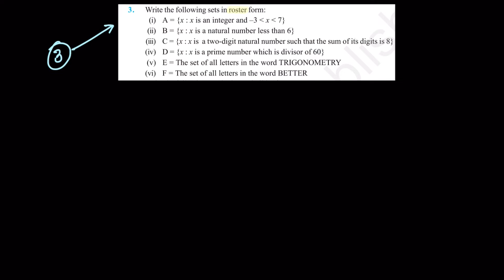Class XI maths chapter 1 sets exercise 1.1 qn 3 solution